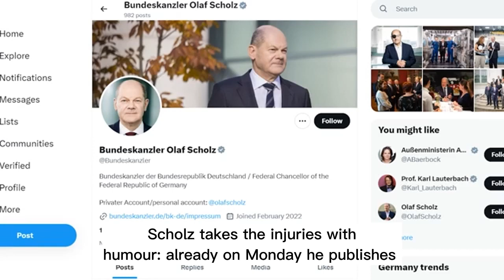Scholz appearance with eye patch: Chancellor takes it with humour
Two days after his serious fall while jogging, the Chancellor shows his injuries for the first time. He has abrasions spread over the right side of his face, the eye remains covered. Scholz takes it calmly - and with humour.